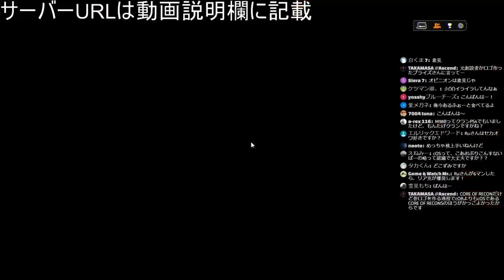【BF4】達人でも酒が入ればこうなる【配信アーカイブ】